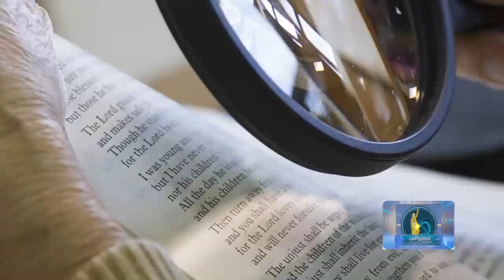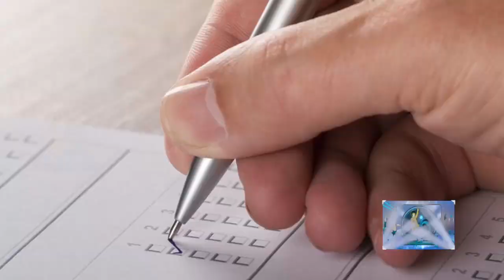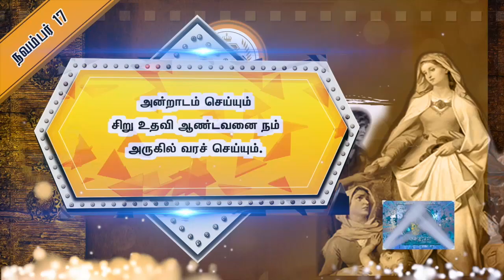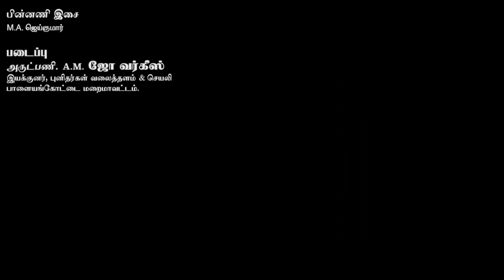St. Rose Philippine Duchesne/புனித ரோஸ் பிலிப்பைன் துசேசன்/Nov 18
When doing small help for everyone that will bring God near us let us grow the helping tendency in us.
மற்றவர்களுக்கு செய்யும் சிறு உதவிகள், இறைவனை நம் அருகில் வர செய்யும் நாம் பிறருக்கு உதவிட முன்வருவோம்.